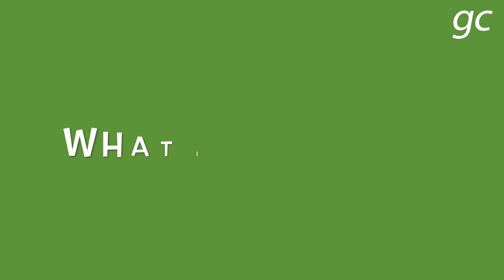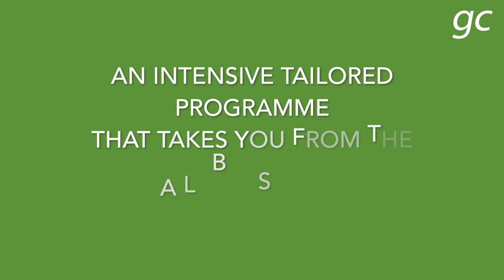Study Spanish Ab Initio at Greenhead College